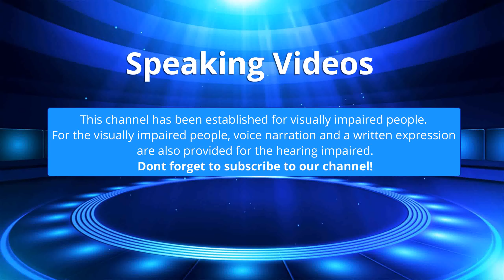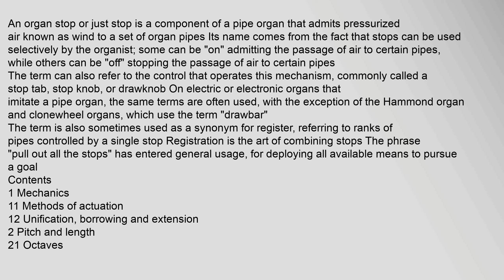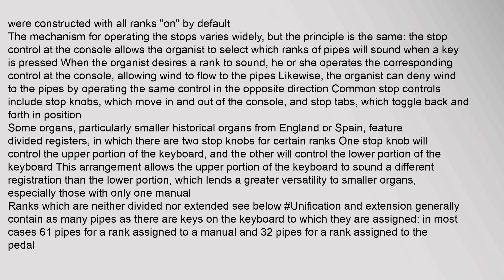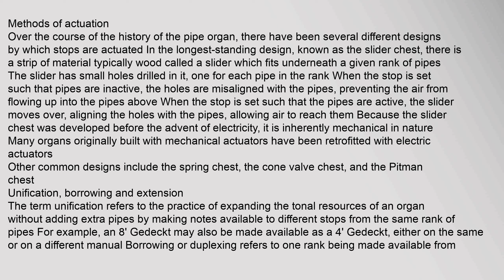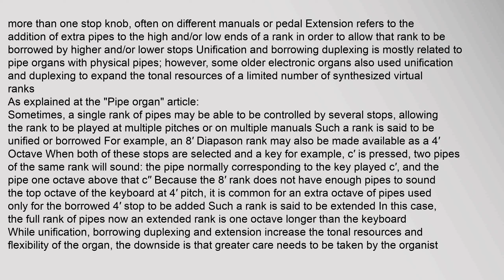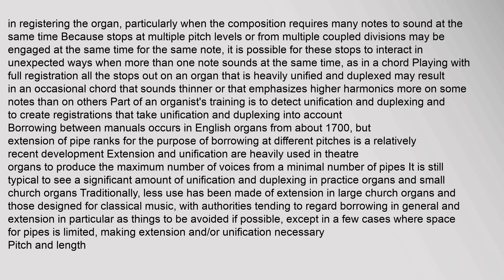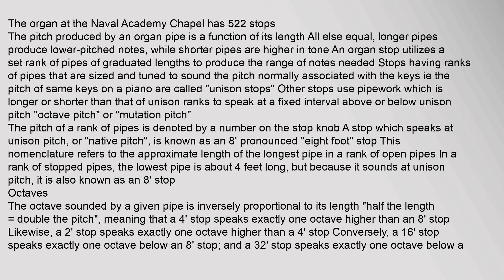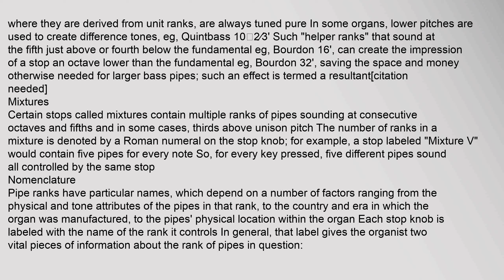Organ stop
Contents
1,Mechanics
11,Methods,of,actuation
12,Unification,,borrowing,and,extension
2,Pitch,and,length
21,Octaves
22,Mutations,and,resultants
23,Mixtures
3,Nomenclature